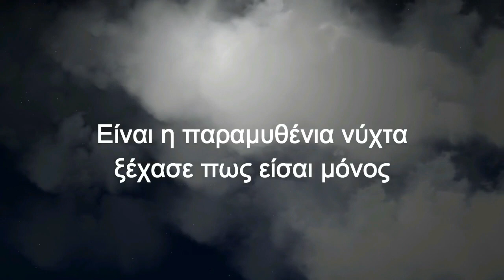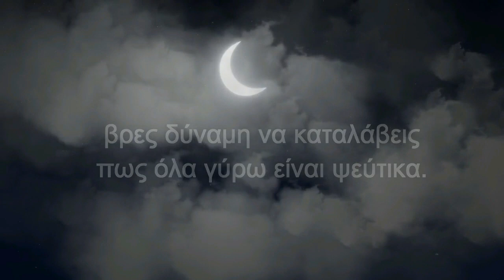Costantino Salis - Παραμυθένια νύχτα | Official lyric video.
Μουσική & Στίχοι: Costantino Salis

Lyrics - Στίχοι

Είναι η παραμυθένια νύχτα
από κείνες που κανείς δεν είδε
με στάχτη απ' αστέρια στους δρόμους
και μια τρύπα μαγική στον ουρανό.

πες κι εσύ μια επιθυμία
κι αν θες να φύγεις για άλλη αλήθεια
φύγε αυτή τη νύχτα που όλα γίνονται.

ξέχασε πως είσαι μόνος
βρες δύναμη να καταλάβεις
πως όλα γύρω είναι ψεύτικα.

κοίτα κάτω απ' το παράθυρό σου
στο δρόμο μακριά θα δεις
ελπίδες να διασταυρώνονται.

Production: Costantino Salis
Red Studio: Roma